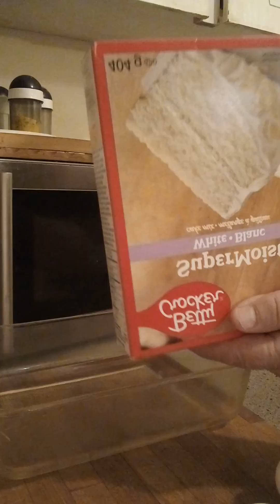sod ekampregadit nji torto naboft mir